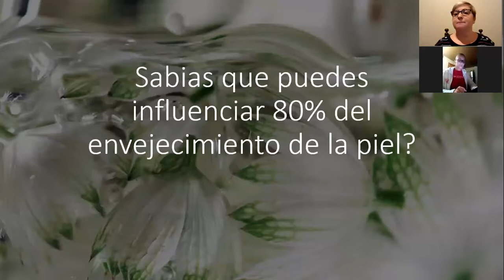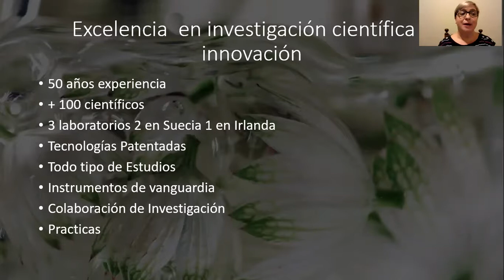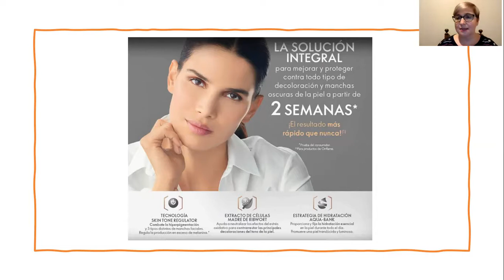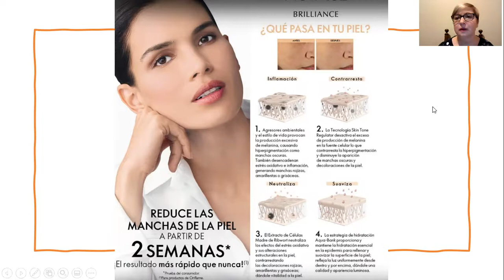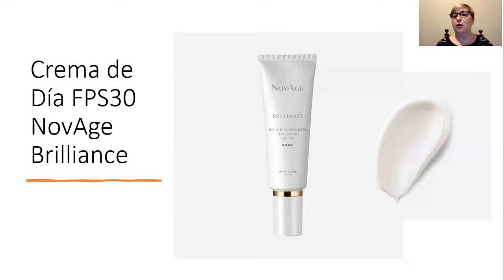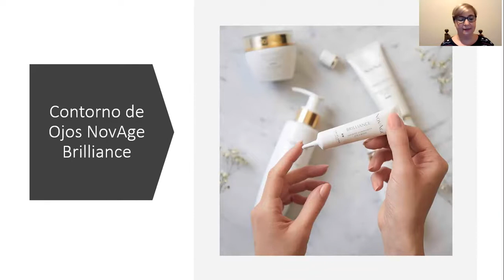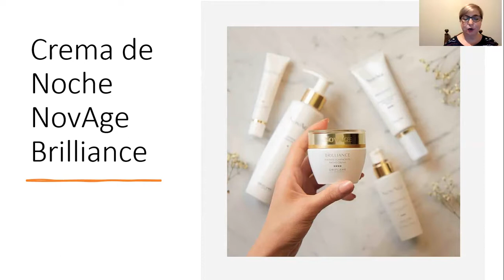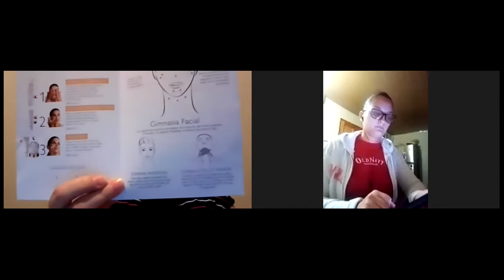Tienes problemitas con las manchas?Conoce Brilliance de NovAge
La solución (clínicamente probado) para mejorar y proteger tu cutis de la decoloración y manchas oscuras